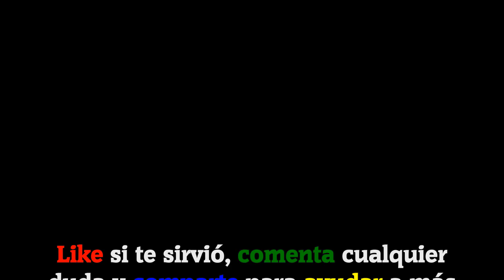4 Fotos 1 Palabra | Todas las soluciones de 8 letras [1-1432] Febrero 2018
De 1432 niveles, 269 de ellos son de 8 letras.

Este vídeo contiene TODAS LAS NUEVAS SOLUCIONES DE 8 LETRAS DE LA ACTUALIZACIÓN DEL DÍA 27 DE Febrero DE 2018 del juego 4 Fotos 1 Palabra de LOTUM (1-1432).

Recuerda que los niveles son aleatorios, por lo que no tendrás que buscar el número del nivel, sino la foto del nivel, para ello he ordenado todas las soluciones por su número de letras.

Canciones usadas en el vídeo:
Safery Net (De la biblioteca de YouTube).